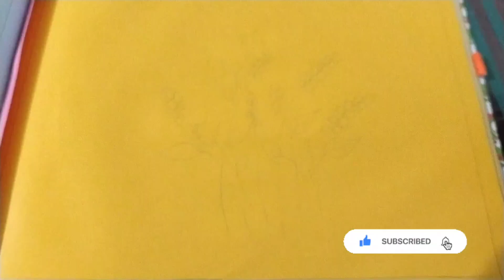diy diy simple wall decor